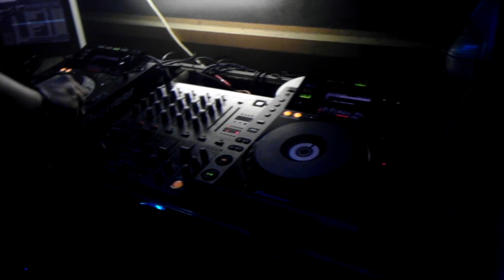Welz- Karnevalsfete 19.02.12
Sehr geile Stelle an dem Abend !